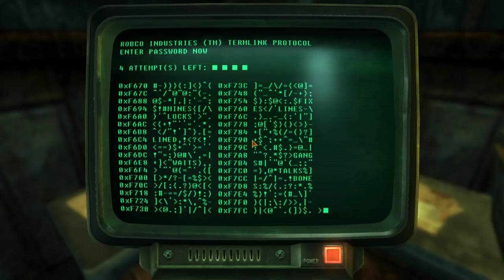Fallout: New Vegas - Blind - Hardcore | Part 30, Taboo Places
Time to visit those Taboo Places Follows-Chalk is so excited about! Also this one has a special surprise ending so get excited! It’s definitely not the result of me doing an oopsie. Absolutely not. No way.

End Screen by Myrith.
End Screen music: The Wasteland by Ross Bugden & Ethan Unrau